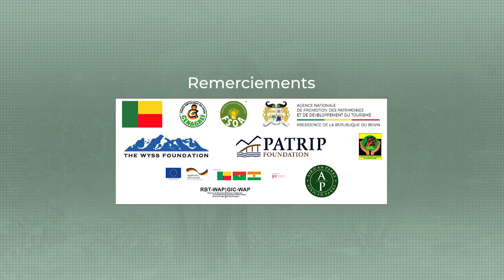Point des actions d'appui au développement communautaire du 3ème trimestre 2022/Parc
Le point des actions d'appui au développement communautaire mises en oeuvre par la Direction du Parc national de la Pendjari, au titre du 3ème 2022, est présenté par le Directeur des Actions Périphérique du Parc, Monsieur Franck BABATOUNDE. Une émission radiofilmée diffusée en partenariat avec les Radios locales.